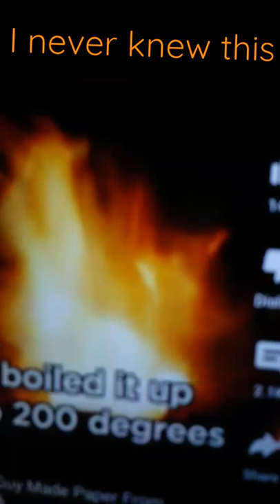someone who can make elephant poop into paper